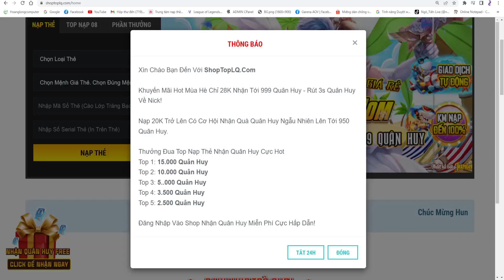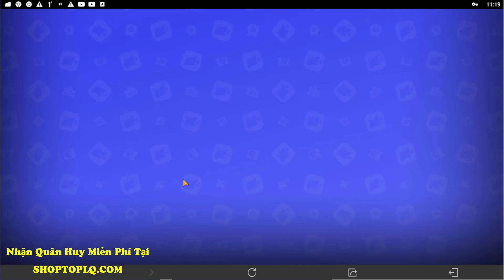Liên Quân | Nhận FREE 10 Skin Toàn Sever Từ Sự Kiện Mới Tuần Lễ Học Đường